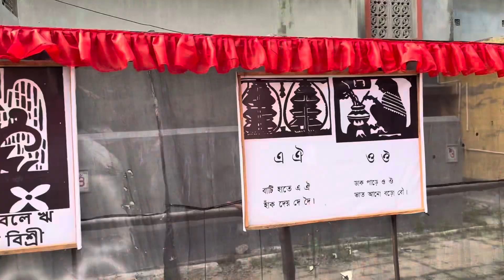রানাঘাটের সেরা ১০টি কালী পূজা মন্ডপ | কালীপূজা ২০২৩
location -